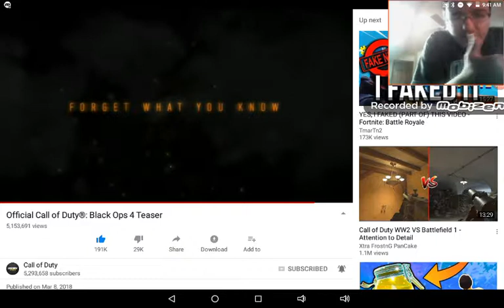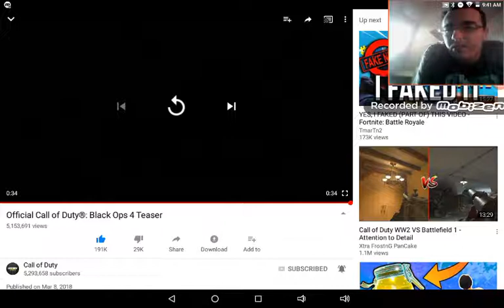Coo1guy1771 reacts to: Official Call of Duty Black Ops 4 Teaser Trailer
GT: Coo1guy1771, Twitter Acct (RP): @BrandonQueen__, Twitch on PS4: coolguy1997